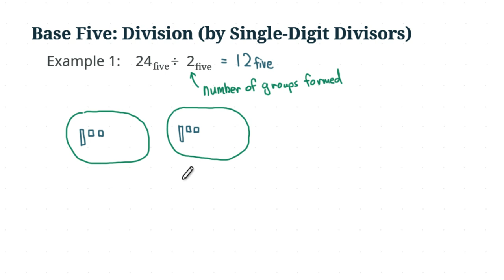Base Five 06 - Division Part 1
We don't use long division here; instead, we go back to the most basic way of dividing whole numbers. This will show how division is actually done.